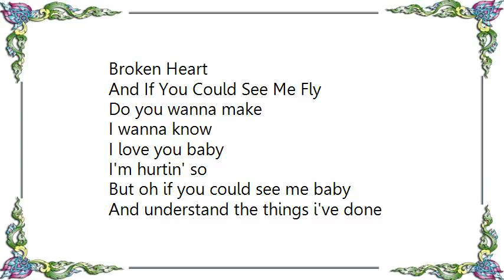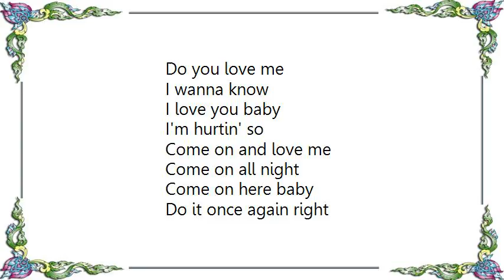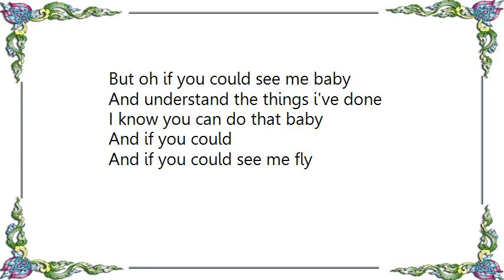Hi-5 - You Can't See Me Lyrics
[Lyrics Hi-5 - You Can't See Me]
Broken Heart
And If You Could See Me Fly
Do you wanna make

I'm hurtin' so
But oh if you could see me baby
And understand the things i've done

I know you can do that baby

I love ya baby
On the ceiling
The walls and the floor

Don't look at me like you can't stand

I'm in the mood
Talk loud
Take my money like a wanted bandit

I'm hurtin' so

Come on and love me
Come on all night
Come on here baby
Do it once again right

And if you could